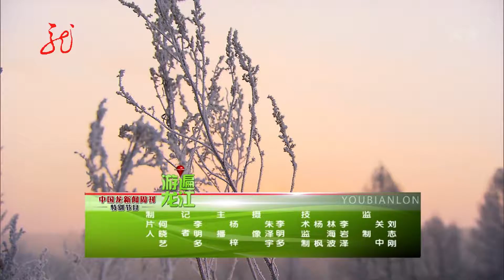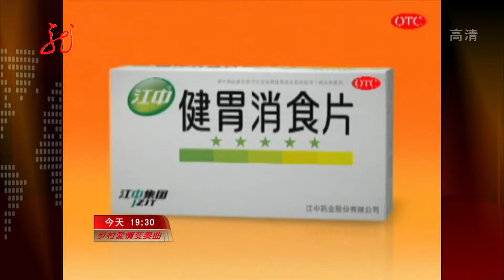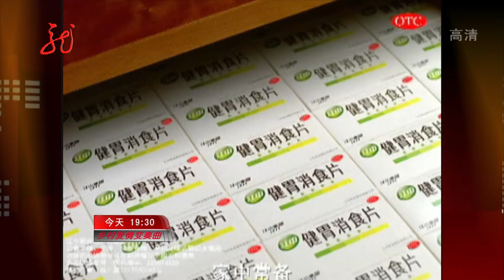黑龍江衛視遊遍龍江之北極村&大美龍江冰雪上的精靈